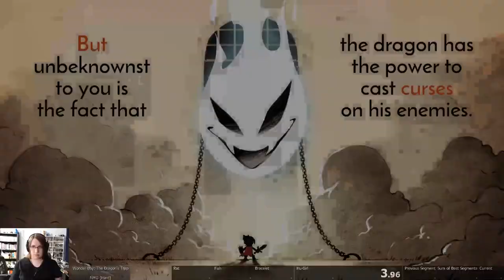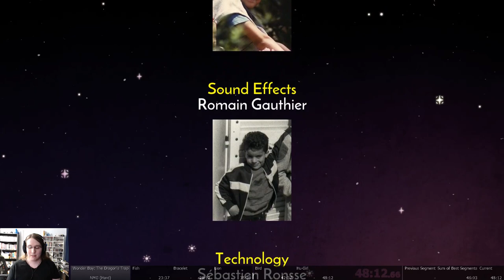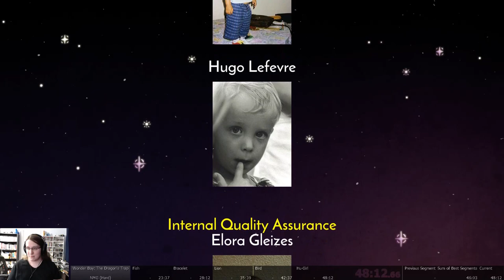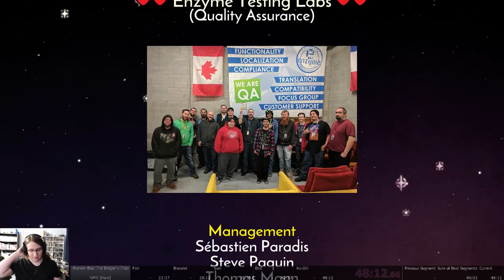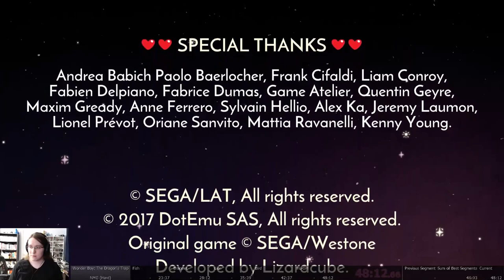Wonder Boy: The Dragon's Trap NMG (Hard) Speedrun (48:12)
World Record as of April 28, 2017